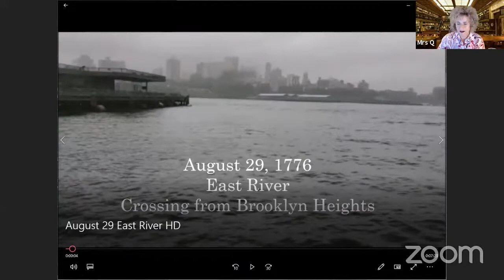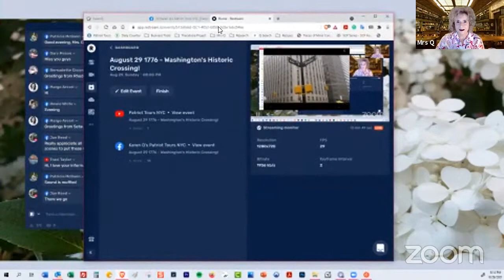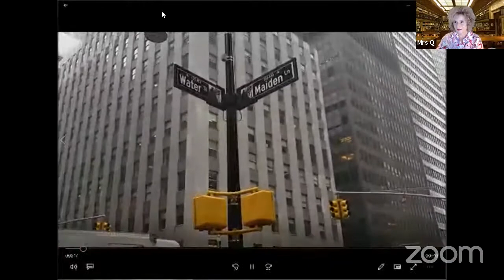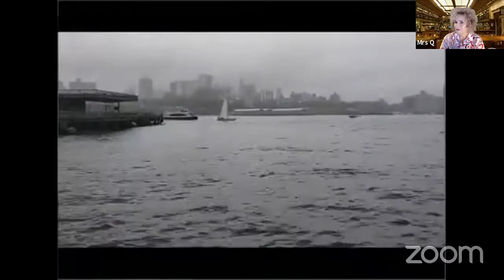August 29 1776 - Washington's Historic Crossing!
Join me to commemorate one of the most important events in American History - General Washington's and the Continental Army's amazing retreat across the East River from Brooklyn to Manhattan under cover of darkness and fog.

Surrounded by far superior British forces, Washington issues the shocking order to cross the mile-wide, deep, and choppy East River.

We'll use video and historic images as well as first-hand accounts to recreate the incredible crossing.